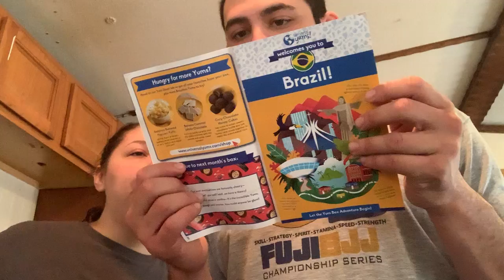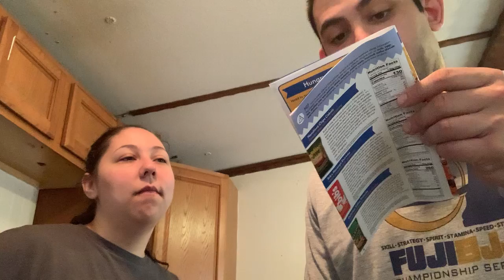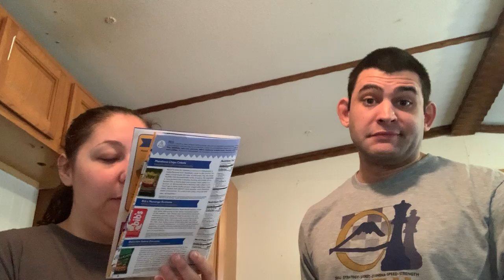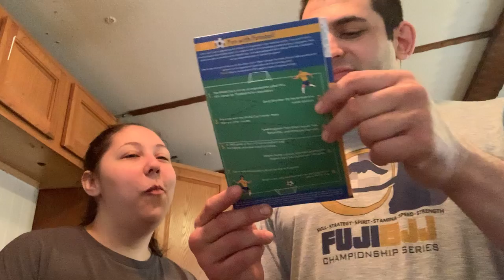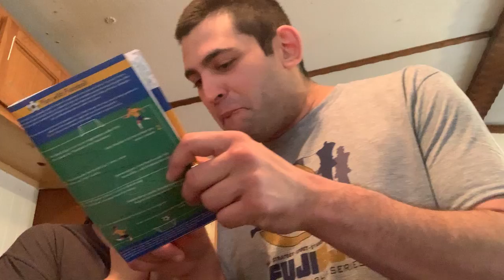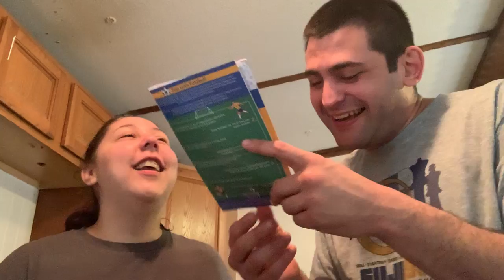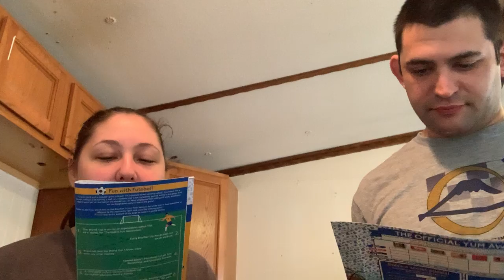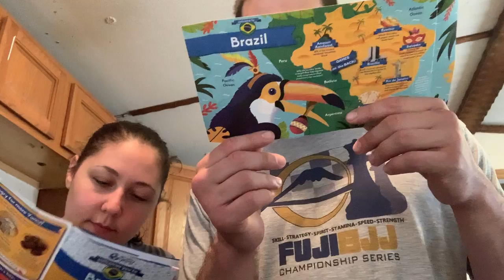TheDogOfAres vs. Brazil yumbox